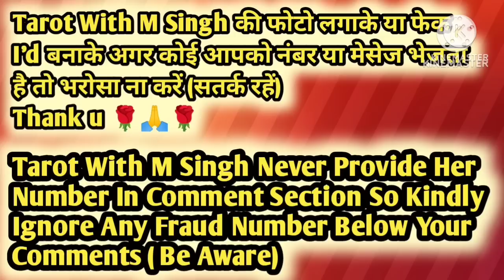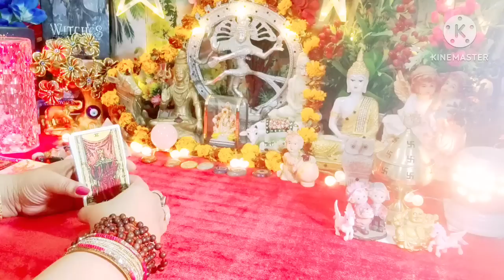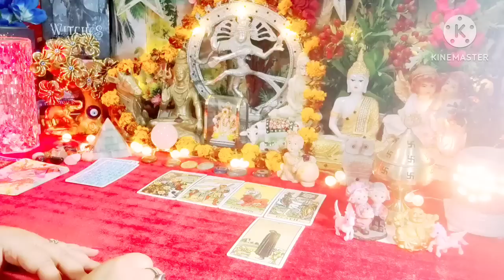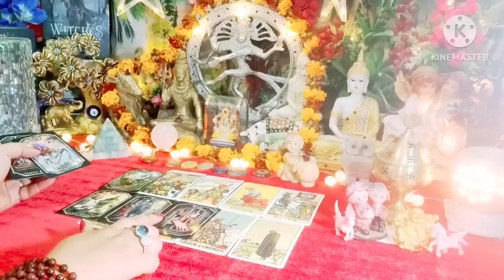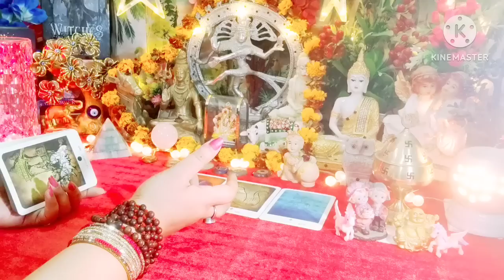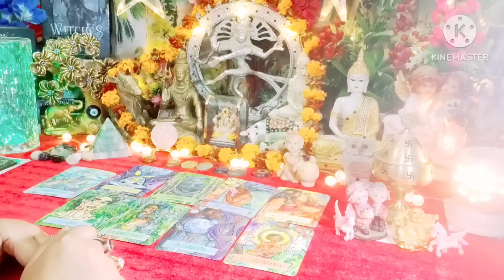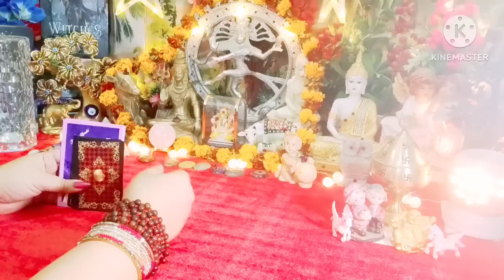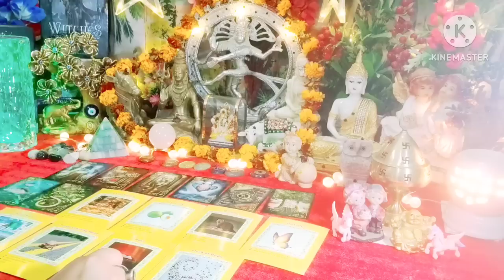Unexpected News 😱 Aisa Kya Hoga Iss Hafte Me Jo Aapne Socha Bhi Nhi Hoga 🙄😳 Timeless Tarot